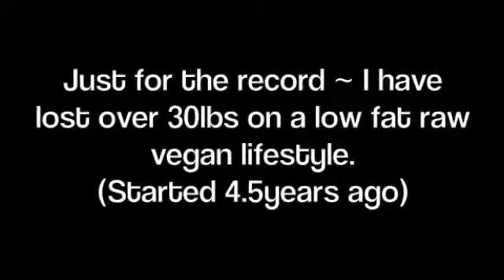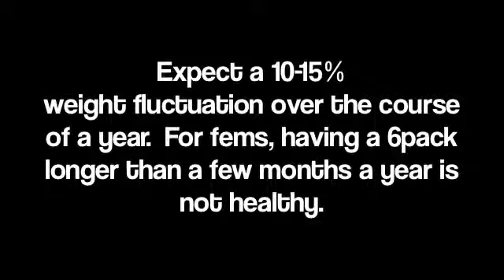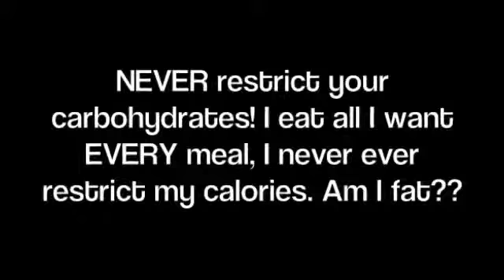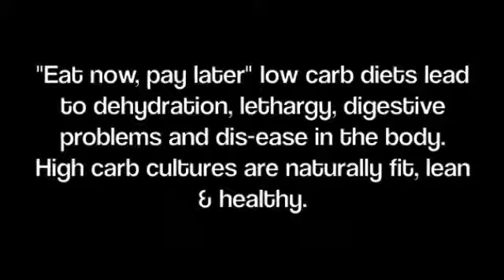Raw food vegan weight loss secrets #1 The scales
Raw food vegan weight loss secrets #1 - The scales. have lost over 30lbs on a low fat raw vegan lifestyle. However, I don't recommend you weigh yourself because it's a mind f*ck. Watch me destroy my scales in my underwear ;-)